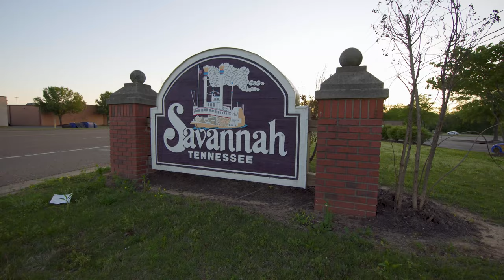Weichert Realtors Crunk Real Estate of Savannah, TN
A short film of Hardin County for Weichert Realtors Crunk Real Estate of Savannah, TN.